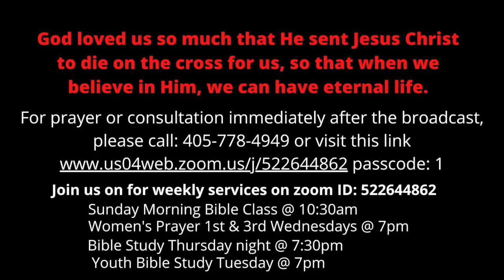No More Excuses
5/23/21 In Luke 9, Jesus plainly said "Follow Me". One by one, each person issued an excuse NOT to follow Him. Interestingly, each excuse involved the words "I", "me", or "my". Now, it's your turn to follow Him. What is your response? Follow Him or do you have an excuse too?

1. Sunday morning Bible class at 10:30 a.m.
2. Sunday message at 11:40 a.m. Facebook.com/okecitycommunitychurch
3.  1st and 3rd Wednesdays Women's prayer & fellowship at 7 p.m.
4. Thursday night Bible Study at 7:30 p.m.
5. Tuesday night Youth Bible Study at 7 p.m.